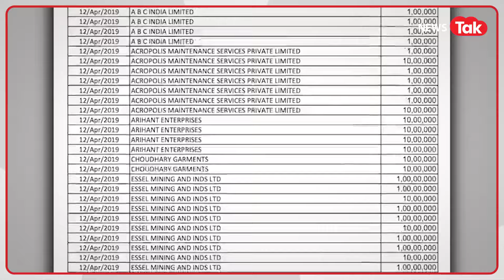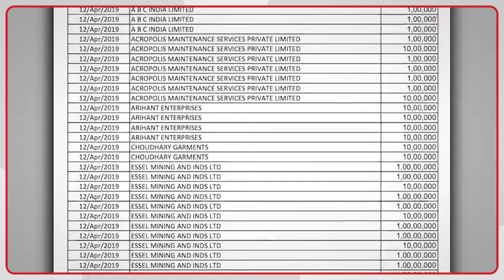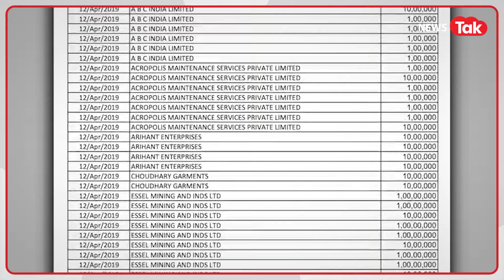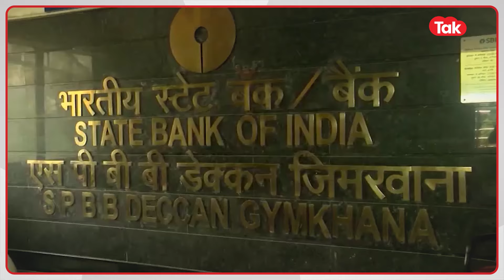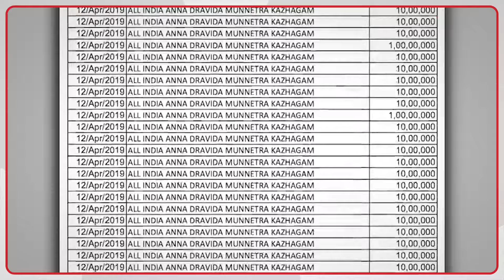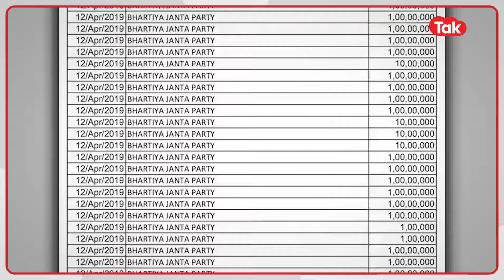ElectoralBonds:लॉटरी किंग ने बीजेपी को नहीं इस पार्टी को दिया सबसे ज्यादा चंदा? जानकर चौंक जाएंगे।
सैंटियागो मार्टिन के बारे में इलेक्टोरल बॉन्ड का जो डेटा चुनाव आयोग की वेबसाइट पर अपलोड होने के बाद सार्वजनिक हुआ, उसमें यह भी पता चल गया है कि किस पार्टी को एक कंपनी या व्यक्ति की तरफ से कितना डेटा, चंदा मिला। इलेक्टोरल बॉन्ड्स के जरिए सत्ताधारी BJP को सबसे ज्यादा चंदा मिला। लेकिन TMC, BJD जैसी पार्टियों ने भी इलेक्टोरल बॉन्ड से खूब पैसा बटोरा। पर क्या आपको पता है कि तमिलनाडु में शासन कर रही द्रविड़ मुनेत्र कड़गम (DMK) को सबसे ज्यादा चंदा किसने दिया? अगर नहीं तो चलिए आज बात करते हैं दक्षिण भारत की बड़ी राजनीतिक पार्टी में से एक DMK के बारे में और आपको बताते हैं कहां से इसे सबसे ज्यादा इलेक्टोरल बॉन्ड्स दान में मिले।